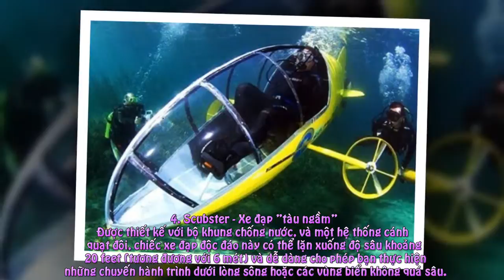Ngả Mũ Trước 6 Mẫu Xe Đạp Độc Đáo Nhất Trên Thế Giới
Cùng tìm hiểu những chiếc xe đạp có thể ... bay, đi trên mặt nước, hay di chuyển thậm chí còn nhanh hơn cả ô tô.
1. Raht Racer - Xe đạp lai xe hơi

Mẫu xe đạp lai 3 bánh này trông giống như một thiết bị do thám sao Hỏa hơn, tuy nhiên nó vẫn được thiết kế dựa trên mô hình xe đạp thông thường với dây xích và tay lái. Chiếc Raht Racer có khoang lái bao bọc bởi bộ khung chắc chắn làm từ hợp kim carbon, giúp bạn có thể du hành với vận tốc tương đương với xe hơi, hoặc đơn giản chỉ là sử dụng laptop, smartphone dưới trời mưa.

Về cơ chế hoạt động,Raht Racer được trang bị một máy phát điện mini tích hợp với bộ phận chạy đà, giúp khuếch đại lực đạp của người dùng từ pedal xe.

2. Schiller X1- Xe đạp trên mặt nước